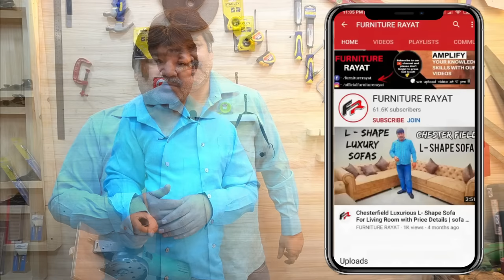How To Make A Angle Grinder Cutter || Angle Grinder Attachment || Angle Grinder Projects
Hello Friends ,
Angle Grinder are extremely useful tools in workshop . Today In This Video I Show  You How To Make This Angle Grinder Cutter Attachment . This Angle Grinder Cutter Attachment Is Very Useful In Your Workshop ..I hope You Enjoy This video ...

If You are looking for your own angle grinder attachment and not impressed with anything available for the price in market , a workshop/homemade angle grinder attachment may be for you .